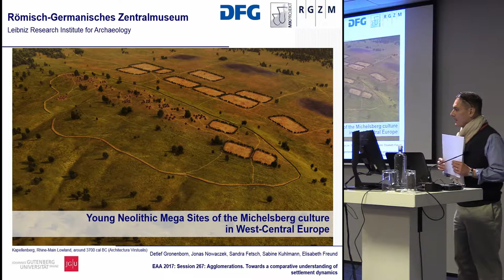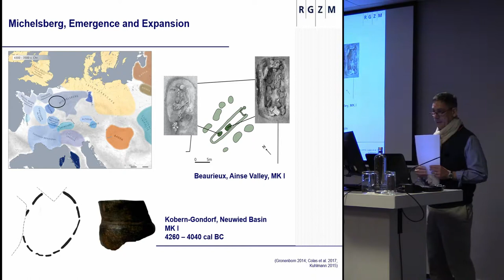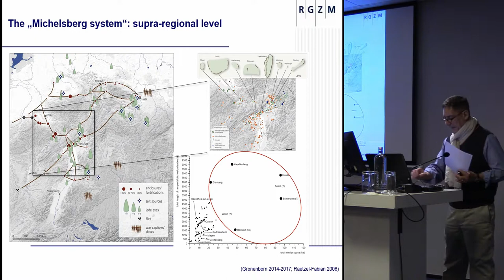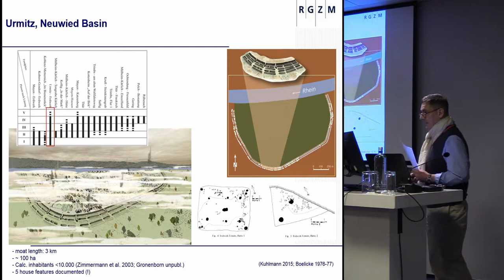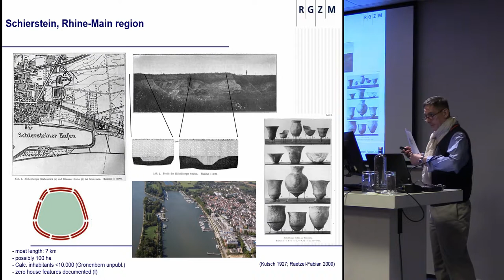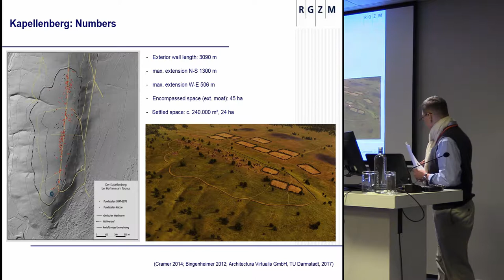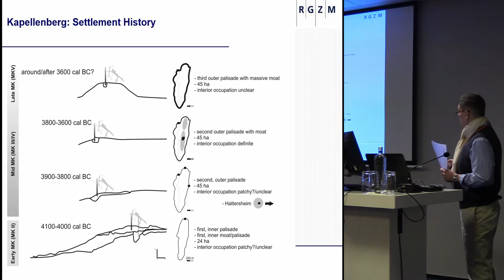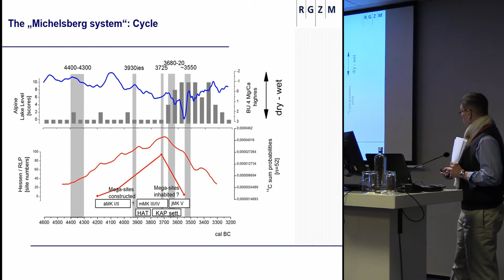Young Neolithic mega sites of the Michelsberg culture in west-central Europe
Around and after 4000 cal BC large parts of western Eurasia experience a curious phenomenon, namely the rather sudden appearance of enormously extensive habitation and hilltop sites, of which many appear to have been enclosed habitation or rather large village sites.
The agropastoral Michelsberg culture is the first archaeological entity in West-Central Europe for which such Mega-Sites sites have been proven. Impressive examples are Urmitz, Kapellenberg, or Glauberg. These have been investigated in the course of an ongoing long-term project on the Neolithic at the Roemisch-Germanisches Zentralmuseum/Johannes-Gutenberg University, and the current results of this project will be presented. Michelsberg Mega sites will also be discussed as examples of agglomeration processes in a long-term perspective.
Detlef Gronenborn; Sandra Fetsch; Elisabeth Freund; Sabine Kuhlmann; Jonas Nowaczek

Author: Professor Dr Gronenborn, Detlef - Roemisch-Germanisches Zentralmuseum (Presenting author)